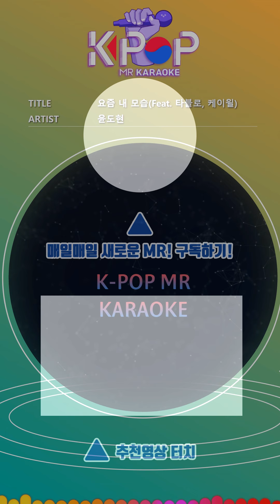[KPOP MR 노래방] 요즘 내 모습 - 윤도현 (b2 Ver.)ㆍMe These Days - Yoon Do Hyun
[Eng-Sub]

It's a little weird these days.
Sometimes I'm stupid.
Mistakes that were not made in the past
I think it looks a little bit like that.
Passage to get down
I've been gone a long time.
Without knowing too much
Laughing with friends
I do not remember what I was talking about.
The day you left me the day you left me
Since that day
I was a little different.
I knew it would be okay.
It seemed okay.
But time
The more I flow, the more painful I feel.
Your rounded heart
The square was in my mind.
That way,
Have you endured that long time
Your head says
Hurry up
The head that blocks the way of the heart is the wall
When I hit it, my body is broken.
I am only for you.
Go back
I will follow your heart.
I'll follow your head.
Worrying all night
After all, I only drink.
Whether mind, thought or sake
The more poisoned you are,
It would be easy to forget you.
The street I walked with you

A teahouse
Still there
Incredibly everything
It's a strange landscape.
Now there is no more
Because you do not have
Since that day
It seemed okay.
But time
The more it flows,
I regret the day.
I had to hold you.
But I'm empty
Turn around
I just need to see you.
I'm just looking at the backseat.
Your rounded heart
That way,
My heart and my head speak
Erase it
Erase it
Erased
Erase it
Erase it
Erased

ⓒMusicen. MR